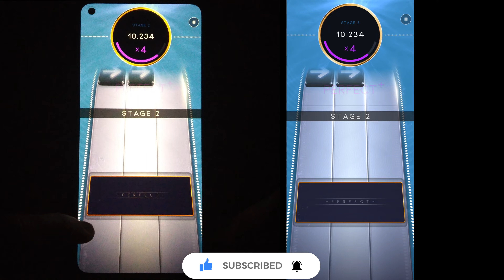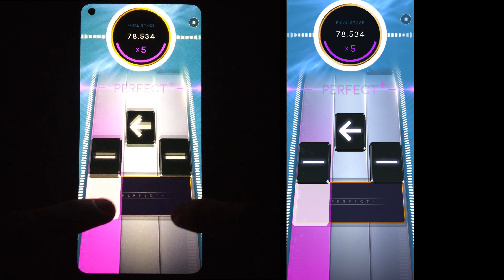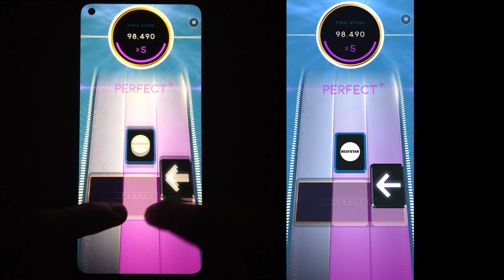[Beatstar Deluxe] Turn Down for What (EXTREME) | DJ Snake, Lil Jon | Handcam + Screen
Chart was made by Kai22851#7521 and kefirnn#1918